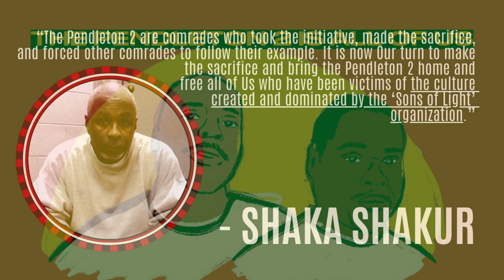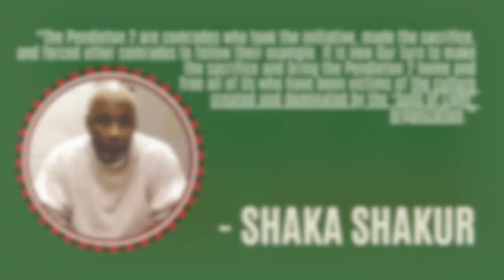The Pentleon2 Is All Of Us: Shaka Shakur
This was written for an April 12, 2024 rally to Free the Pendleton , part of a week of action including an activist workshop and a screening of "The Pendleton 2: They Stood Up" feat. a discussion with filmmakers TOO BLACK and @thekingtrilltv6728.

"The Pendleton 2 is All of Us"

The Pendleton 2 is all of Us who answers the call when comrades call, when their lives are in danger. The P2 are brothers who took the lead in standing up and challenging corrupt, illegitimate and racist power, who was trying to carry out a lynching under the color of law, a murder while hiding behind the prestige of the State.

The Pendleton 2 are comrades who took the initiative, made the sacrifice, and forced other comrades to follow their example. It is now Our turn to make the sacrifice and bring the Pendleton 2 home and free all of Us who have been victims of the culture created and dominated by the "Sons of Light" organization.

In what world or country does someone get 80 to a 100 plus years for intervening in and trying to save the life of another, for trying to prevent the murder of a third party? Seriously.

Is it that Comrade Lokmar Abdul Wadood's (s/n Lincoln Love) (RIP) life had no value because he was, as a prisoner, being beaten by racist prison guards? Is it because he was a New Afrikan that his life has no value?

In what world or country is a man held in Solitary Confinement on lock-down for 23 hours a day for 30 years (literally) for trying to save someone else's life? If the P2 would have been in society and stopped, prevented, disarmed, and disciplined an active shooter they would be identified as heroes, invited onto mainstream media platforms, given accolades and funding. This again exposes the hypocrisy of liberal morality and so called amerikan justice.

Whether We are prisoners or civilians, We have a right to fight for and defend Our lives, with arms if necessary. Why? Because Our lives matter, and have value, just like yours. People who have a mental disease identified as racism, who hide behind a badge, and who are employed by the State don't have a right to take Our lives.

What world or country do We live in where the perpetrators of such crimes can go on record and, under oath, admit that they belonged to a racist terror organization operating within the Indiana Prison system and still keep the P2 in prison for 40 years?

I don't care what your belief system is: You cannot in good conscience think that is just or honorable. 40 years is enough!! Time is up!!

Free The P2 and all Comrades who have either suffered or been a victim of the Sons of Light Racist Terror Group. We also want those of Us who picked up new criminal charges as a result of the culture this group was allowed to create and hide in... We want those cases/convictions reopened!!

FREE THE PENDLETON TWO!

Shaka A. Shakur
New Afrikan Political Prisoner